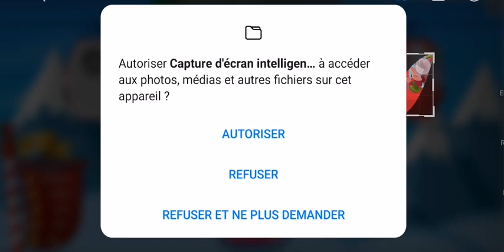🆕 Deuxième tournée 🤗🥰 Nouveau jeux Illiko ❤️🕹️ NOËL AU SOMMET 🎄🤶💯 250 000 €€€€🤗⛄😍